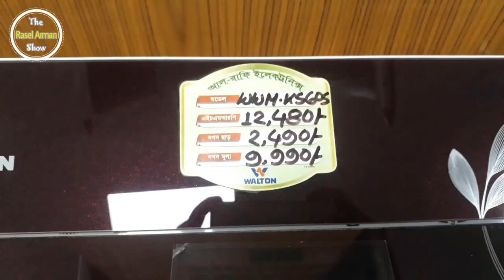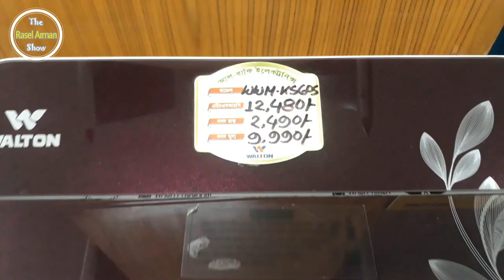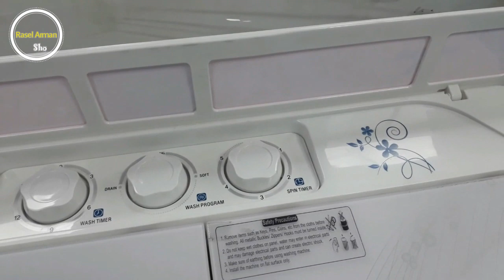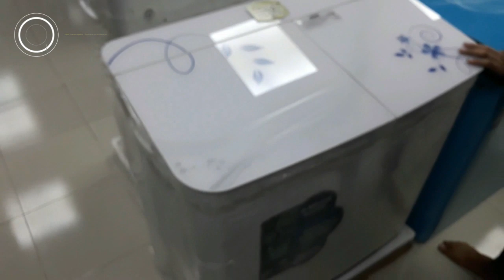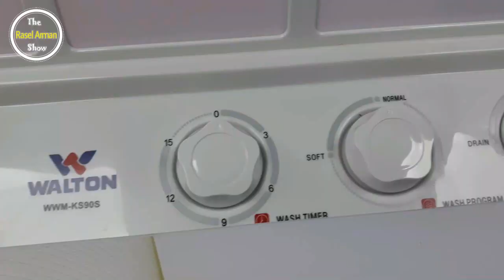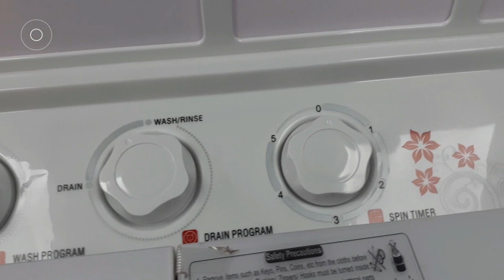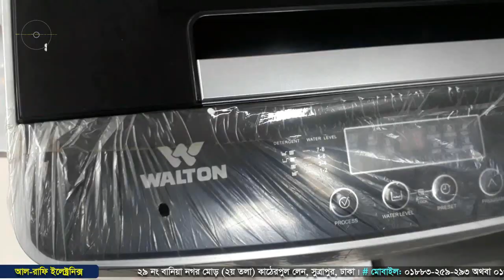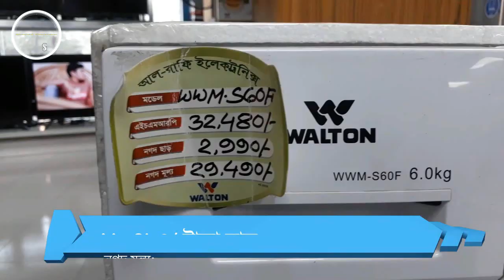WALTON Washing Machine Price In Bangladesh | ওয়ালটন ওয়াশিং মেশিনের বর্তমান দাম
Walton presents an innovative washing machine with easy front control with LED display, powerful motor, extend capacity and lucrative design.

📢শো-রুমের ঠিকানা:
🛒আল-রাফি ইলেক্ট্রনিক্স (ওয়ালটন এক্সক্লোসিব)
🛍️ ২৯ নং বানিয়া নগর মোড় (২য় তলা) কাঠের পুল লেন, সুত্রাপুর, ঢাকা।